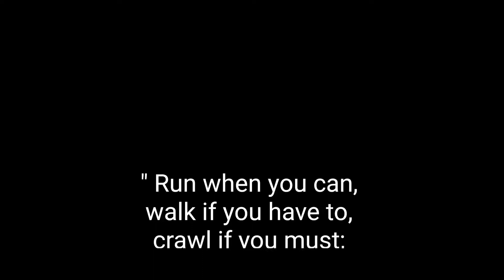Tawau Runners cooling down